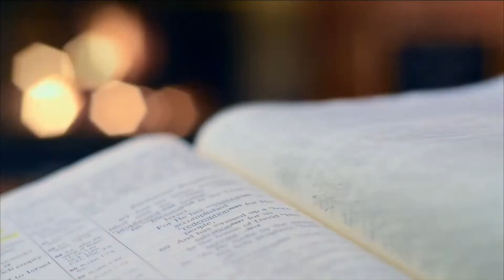DARF MAN DAS? - Ethik & Moral (2/4) | Martin Benz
Evangelische ELIA Gemeinde Erlangen: Kirche, die das Leben zum Blühen bringt.